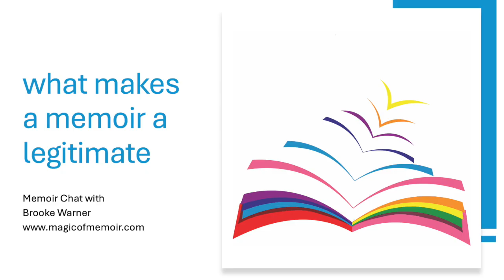What Makes a Memoir Legitimate?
A memoir chat with Brooke Warner on the question of what makes a memoir legitimate—with the spoiler that it really comes from within. This chat covers the publishing industry, memoir trends, not remembering, and much more.